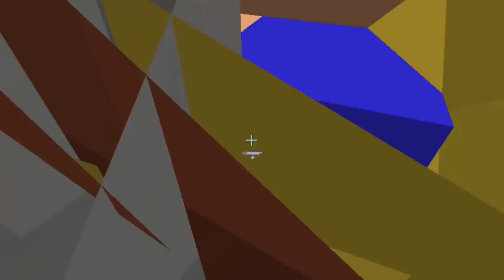FUTEBOL REALISTA no MINECRAFT! - Minecraft Gerações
Nossos servidores de Minecraft são hospedados pela MCProHosting, adquira seu servidor através do LINK abaixo!

┌┴─┴─┐-┘─┘ CLIQUE EM GOSTEI!
└┐▒▒▒▒▒▒┌┘ FAVORITE O VÍDEO!

Nunca é tarde demais para ir atrás de seus sonhos!